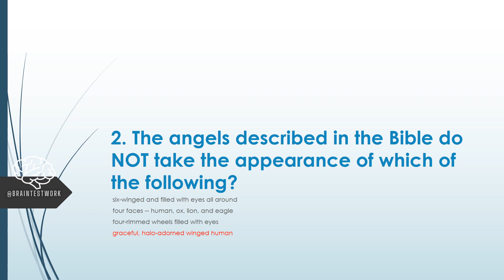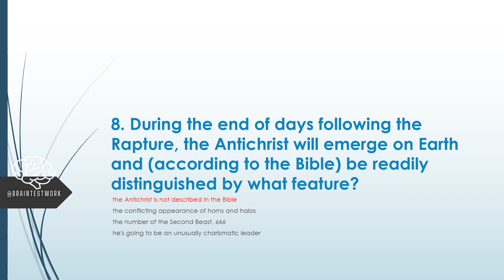The BrainTestWork-104 (GK-11) |General Knowledge|MCQs|Bible|सामान्य ज्ञान | 基本知识 | Общие знания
Holy Bible Knowledge